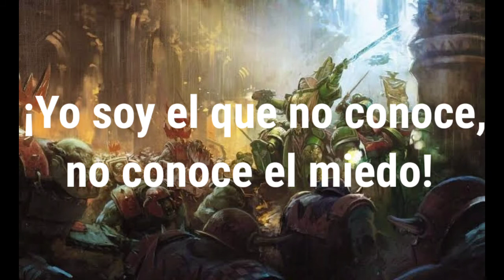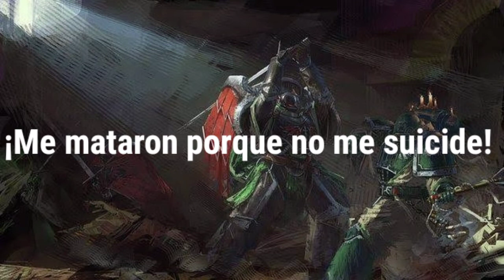Lion El'Jonson - Keepers of Death (traducido al español)